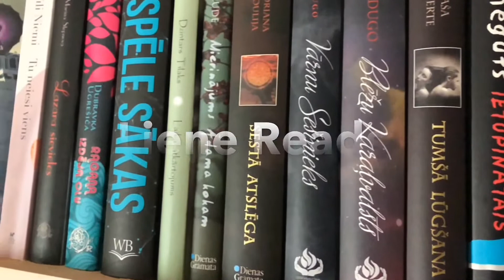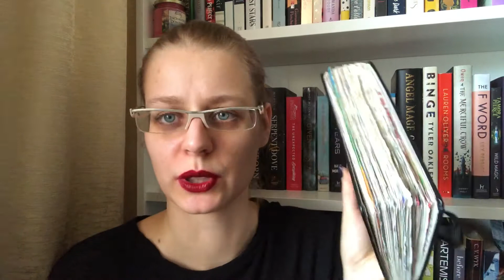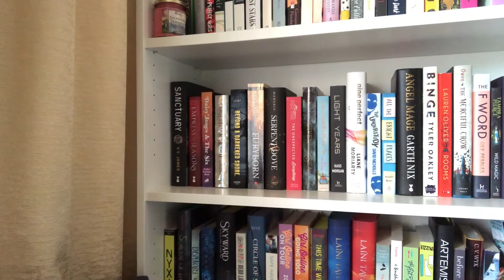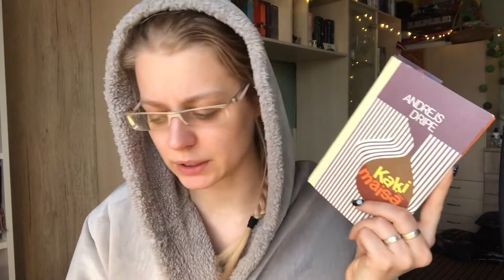First Vlog of 2020 // Reading Vlog #21 // 2020 // Liene Reads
Welcome!